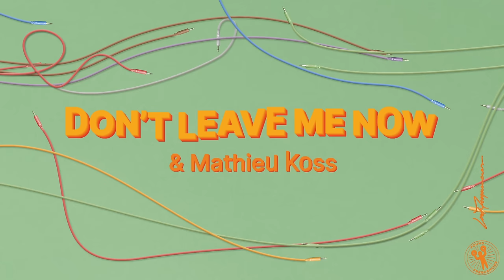Lost Frequencies & Mathieu Koss - Don't Leave Me Now